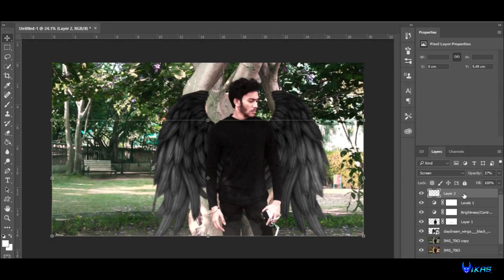♫ TŠERNOBOG ♫ - Speed Art | Photoshop